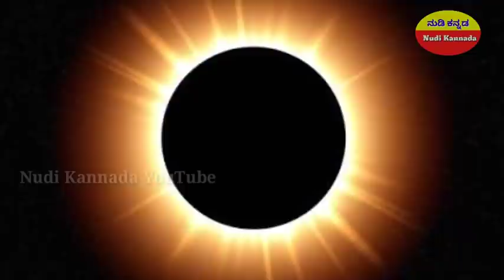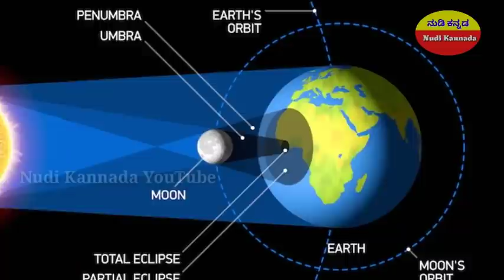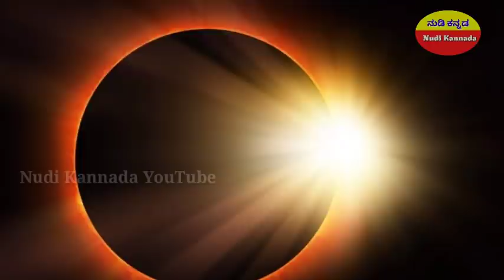A solar eclipse will occur on 14 December//14 December 2020 Kannada solar eclipse//year last solar//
A solar eclipse will occur on 14 December,

14 December 2020 Kannada solar eclipse,

Year last solar eclipse,

Year last Solar eclipse 14 December 2020,

Year last Solar eclipse 14 December 2020 Kannada, Kannada surya grahan,

14 December 2020 surya grahan,
dangerous solar eclipse,
Be careful of all the piles
Nudi Kannada.

2020 December 14 solar eclipse dangerous,
Solar eclipse risk and dangerous pregnant women, rules and regulations,What is the date time effect of the eclipse,

14 ಡಿಸೆಂಬರ್ 2020 ರಂದು ಭಯಂಕರ ಸೂರ್ಯ ಗ್ರಹಣ ಸಂಭವಿಸಲಿದೆ ಅದೇ ದಿನ ಚಟ್ಟಿ ಅಮಾವಾಸ್ಯೆ ಕೂಡ ಇದೆ, ಇದರ ಪರಿಣಾಮವೇನು ಹಾಗೂ ಪರಿಹಾರವೇನು ಸಂಪೂರ್ಣ ಮಾಹಿತಿ ತಿಳಿದುಕೊಳ್ಳಿ,
ಯಾರು ರಾಶಿಯವರಿಗೂ ಕೂಡ ಹೆಚ್ಚು ಪರಿಣಾಮ ಬೀರಲಿದೆ, ಗರ್ಭಿಣಿ ಮಹಿಳೆಯರು ಬಹಳಷ್ಟು ಎಚ್ಚರದಿಂದಿರಿ, ಚಿಕ್ಕ ಮಕ್ಕಳು ಗೃಹಿಣಿಯರು ಗರ್ಭಿಣಿಯರು ವಯಸ್ಕರು ಎಲ್ಲರೂ ಎಚ್ಚರದಿಂದಿರಿ,

14December2020 suryagrahanKannada suryagrahan14December2020 pregnantwomen children youngestchildren Kannadasuryagrahan suryagrahan bhayanaka dangeroussolareclipse dangerousSurya Sixpilesare alsoawake#6Rashigalu#Effectonpiles#Kannadaeffectonpiles#grahanadaparinamaparihara#grahanAdaprabhavaVenu#grahanPrabhav#suryagrahanadaPrabhav#Kannadasuryagrahaneffect#Influenceoftheeclipse#NudiKannada#

14 December eclipse,
Peril to the country,
Most effective for these four piles,

ಡಿಸೆಂಬರ್ 14 ಈ ಸೂರ್ಯ ಗ್ರಹಣದಂದು ಚಿಕ್ಕ ಮಕ್ಕಳು, ವಯಸ್ಕರು, ಗರ್ಭಿಣಿಯರು, ಬಾಣಂತಿಯರು, ಗೃಹಿಣಿಯರು, ತುಂಬಾ ಎಚ್ಚರದಿಂದ ಇರಬೇಕು.

ಈ ಗ್ರಹಣ ಬಹಳ ಕಂಟಕ ತರುವಂತಹ ಸೂರ್ಯಗ್ರಹಣ ವಾಗಿದೆ,

ಸೂರ್ಯಗ್ರಹಣ 2020, ಸೂರ್ಯ ಗ್ರಹಣ ಡಿಸೆಂಬರ್ 2020, ಕೊನೆಯ ಸೂರ್ಯಗ್ರಹಣ, ವರ್ಷದ ಕೊನೆಯ ಸೂರ್ಯಗ್ರಹಣ, ರಾಶಿಗಳಿಗೆ ಹೆಚ್ಚು ಪರಿಣಾಮ,